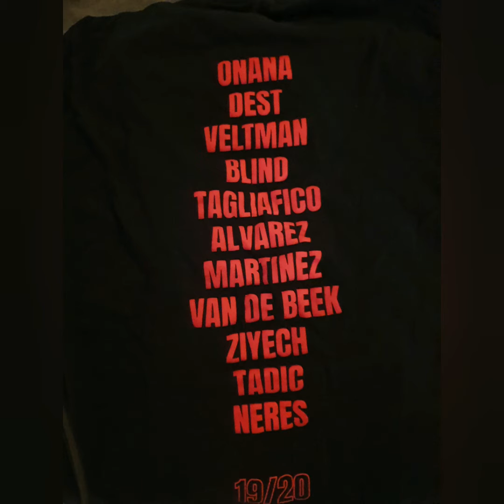Just Dewi vlog 1 2020